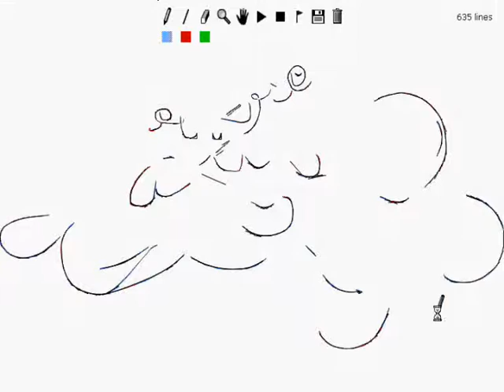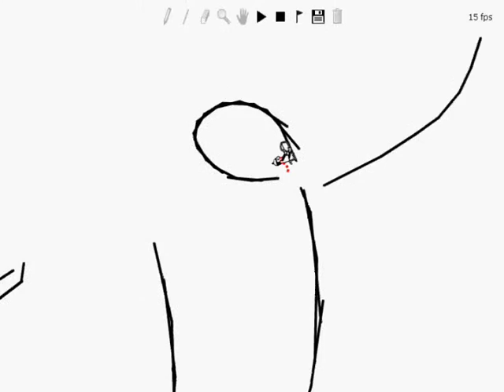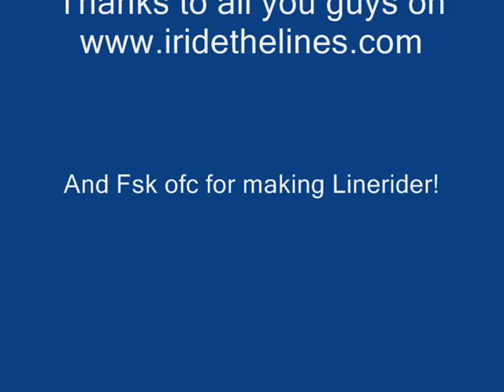Flying around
This is my first serious track. this is just in a new version.. its more cool now! double speed and another song!